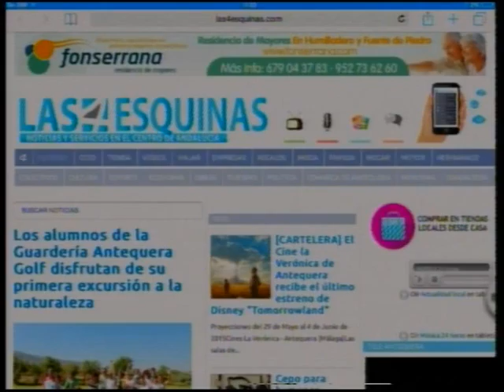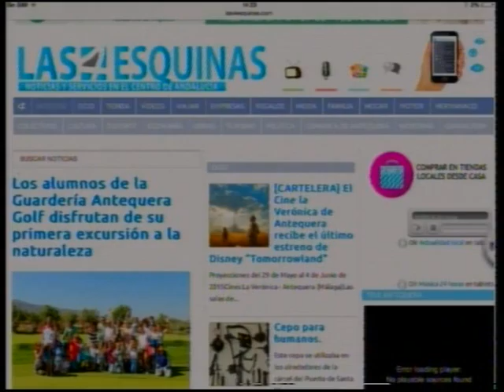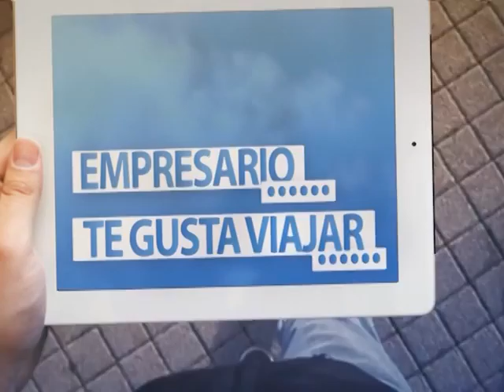Hermanaco 207 - 5ª parte